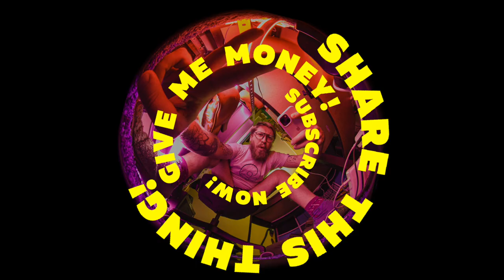мистер сын: мы прокачали детский стол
стикербомбинг это круто, но дорого!
наклеек надо очень много, чтобы качественно залить площадь.
данные наклейки покупал на OZON по поиску "стикерпак рок"
надо сказать, что они не очень хорошего качества (полный ацтой)
есть у нас ребята:
пожалуй дальше паки буду заказывать у них.

Льву Александровичу занятие понравилось, результатом доволен.